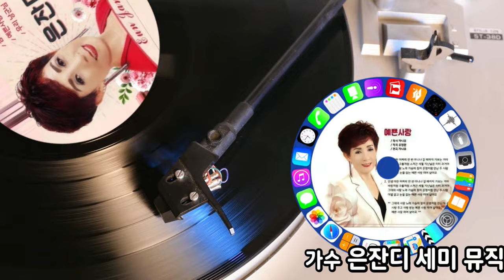기획시리즈 제1부 세미뮤직영상